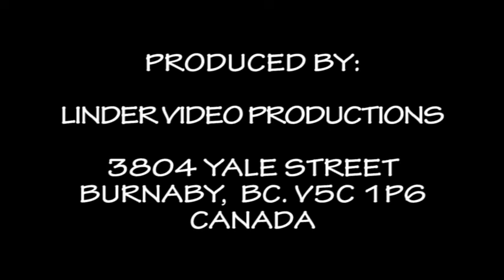20161112 45 VYROCIE FOLKLORNEHO SUBORU DETVA ZAVER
45. VYROCIE FOLKLORNEHO SUBORU DETVA